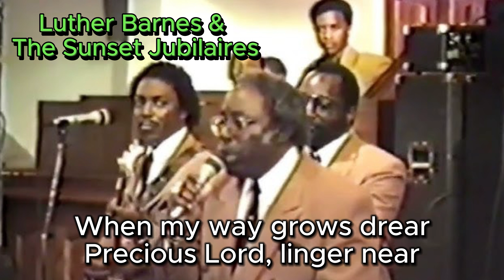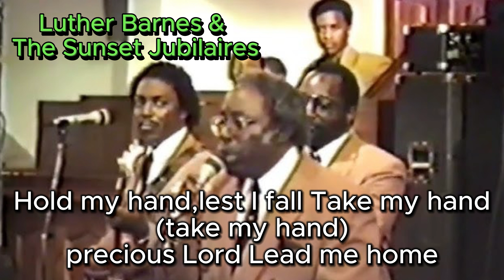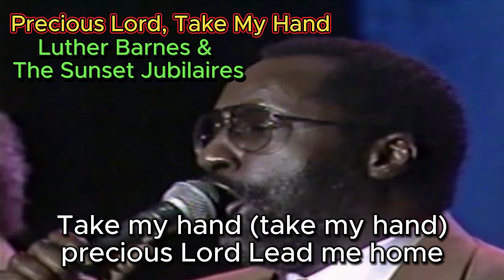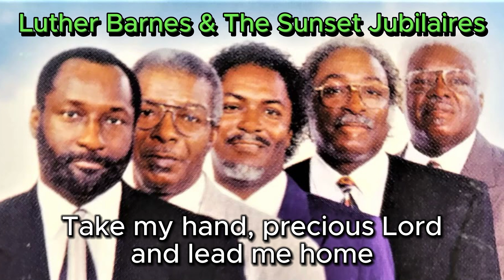Precious Lord, Take My Hand - Luther Barnes & The Sunset Jubilaires (with lyrics and photos)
Precious Lord, Take My Hand by Luther Barnes & The Sunset Jubilaires is a gospel song with many compelling qualities. The lyrics, filled with faith and prayer, resonate deeply, especially in moments of hardship and trials, as they express a plea for God's guidance. This message touches the hearts of many, offering comfort and encouragement. Luther Barnes's warm and soulful vocals, combined with the powerful harmonies of the backing group, create a beautiful blend that brings profound emotion to the song. The melody's gentle and soothing flow quietly envelops the listener's heart. The song honors the traditions of gospel music while being arranged in a way that appeals to modern audiences, making it a piece that resonates with listeners of all ages.